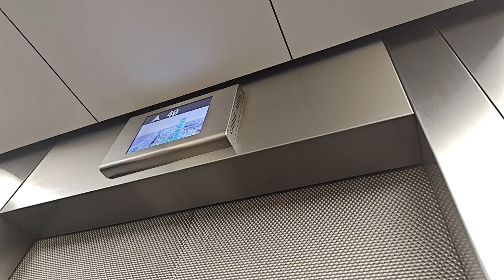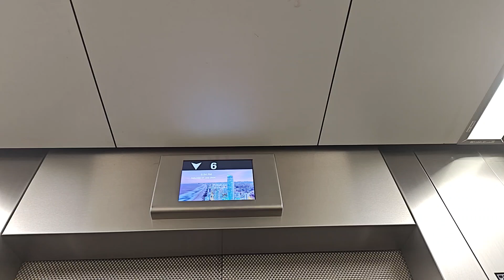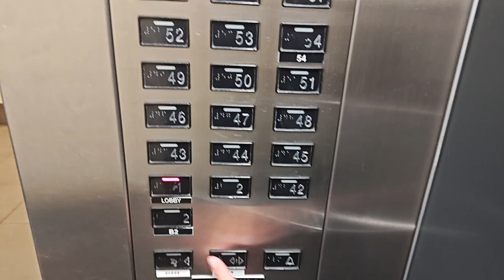KONE Alta High Rise Elevators at Q1 Hotel Gold Coast, Australia